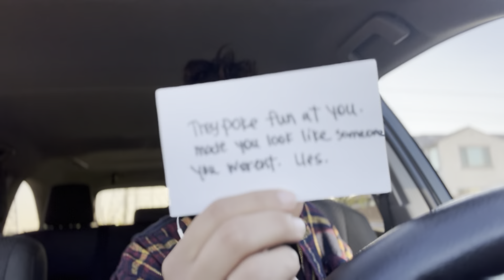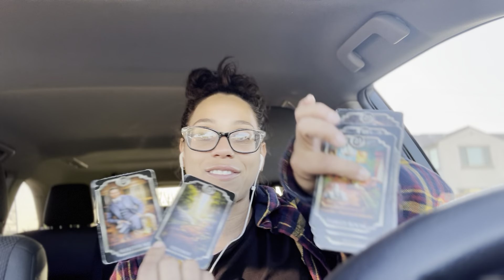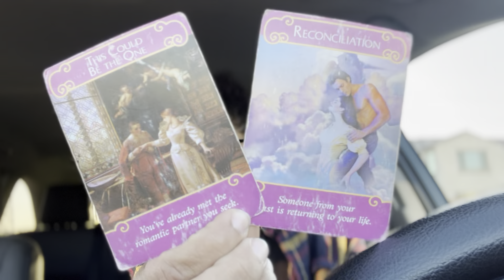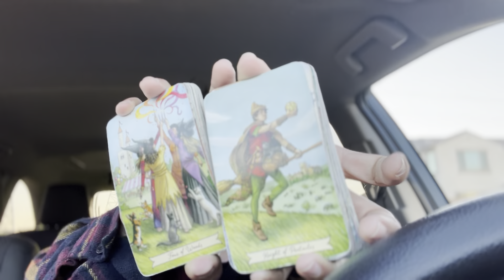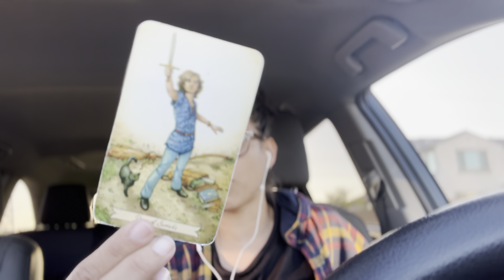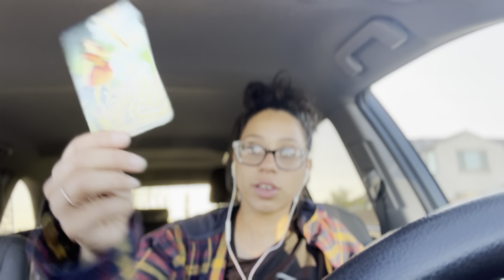TAROT | dm/df TRUST IN DIVINE TIMING💘🙏🏽✨💕